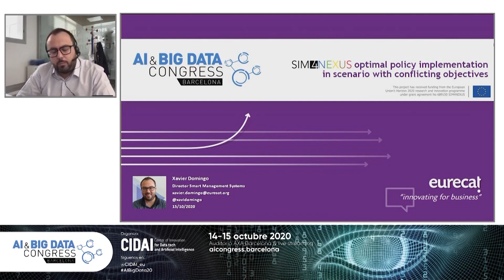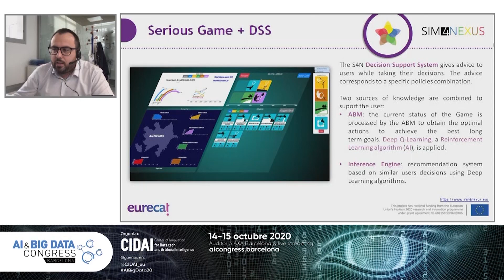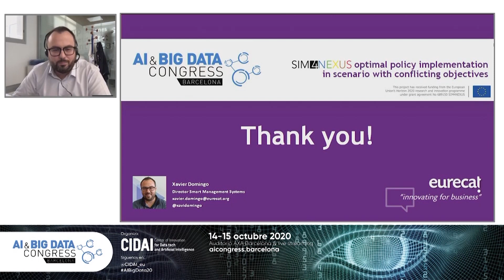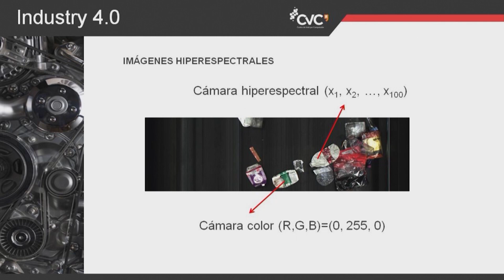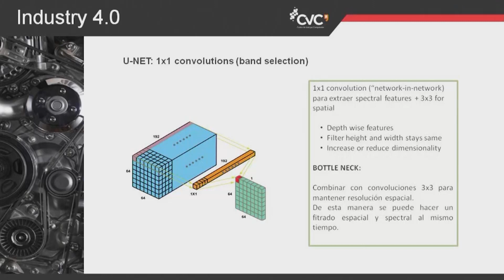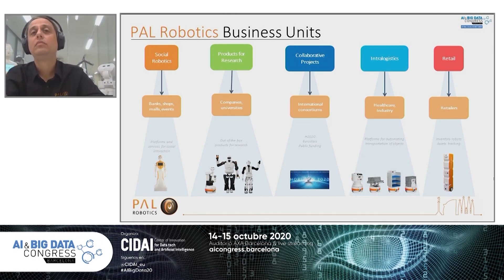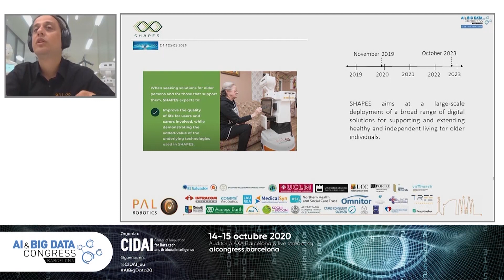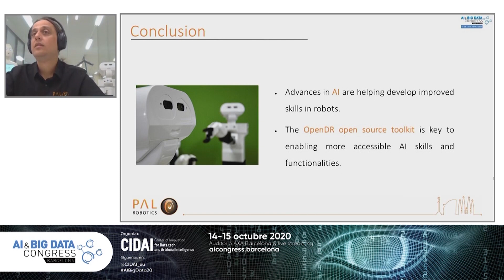AI & BIG DATA CONGRESS 12: Camps i aplicacions pioneres (strong AI) I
Es presentaran iniciatives en aplicacions pioneres de la IA, on s’explicarà en detall el desenvolupament tecnològic, els reptes superats i els resultats obtinguts. Els camps d’aplicació de la Intel·ligència Artificial pioners inclouran aplicacions a l’estat de l’art de la visió per computador i el processat de llenguatge natural, entre d’altres.

Xavier Domingo | Eurecat
Coen Antens | CVC
Francesco Ferro | Pal Robotics

Més informació:
aicongress.barcelona